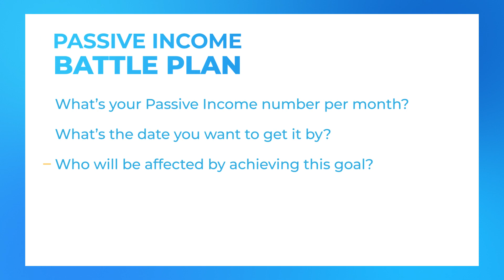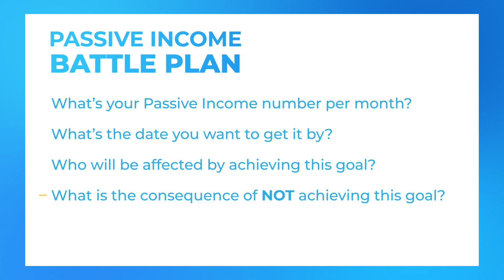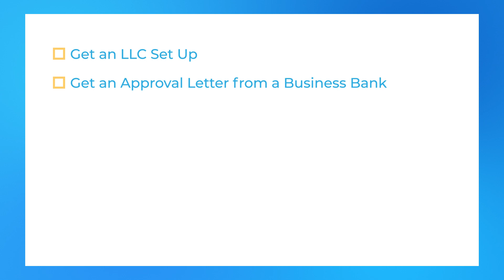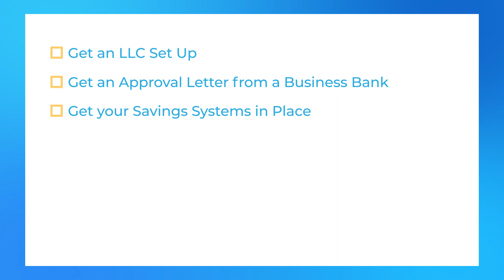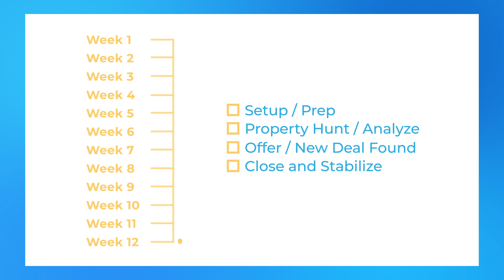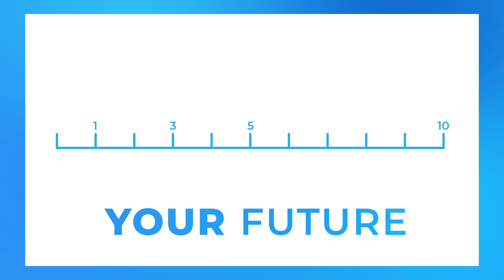Passive Income Bootcamp - 15 Exercises for Success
You might be one of those people who has a stable job and a nice source of income, but you are interested in another source of income. This video can be something to get momentum going for you to start your passive income journey.

Apply to Passive Income University Today:
Follow Kyle on Instagram:
00:00 Intro
00:35 Exercise 1
01:05 Exercise 2
01:37 Exercise 3
02:21 Exercise 4
02:55 Exercise 5
03:38 Exercise 6
04:35 Exercise 7
05:30 Exercise 8
06:22 Exercise 9
07:21 Exercise 10
07:58 Exercise 11
08:47 Exercise 12
09:58 Exercise 13
10:16 Exercise 14
10:51 Exercise 15
11:45 Outro